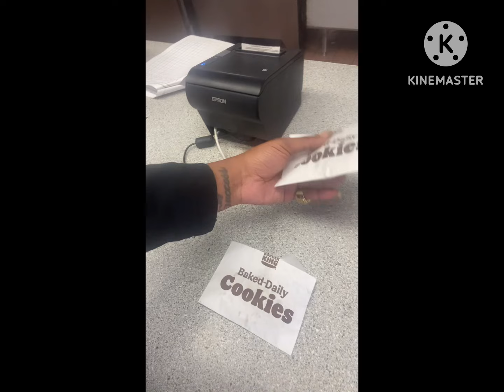Young Dolph & Yo Gotti king of Memphis energy OhMane Stan G break down big Jook CMG vs PRE worldwide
YoungDolph & YoGotti king of Memphis energy OhMane Stan G break down bigJook CMG vs PRE worldwide